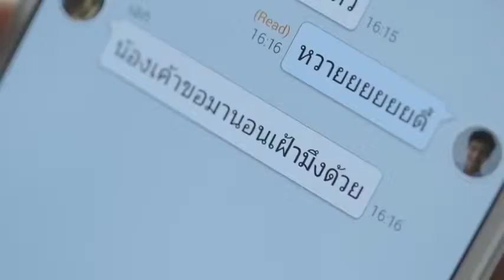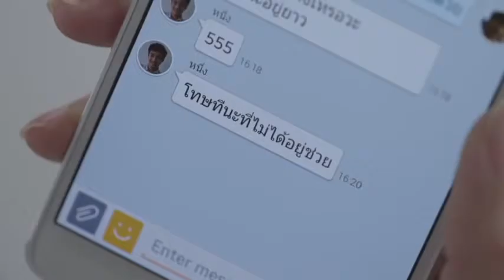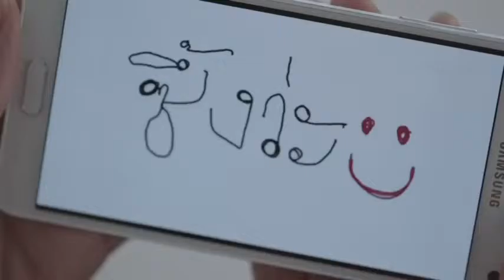A Story of Friendship Friends visiting hospital